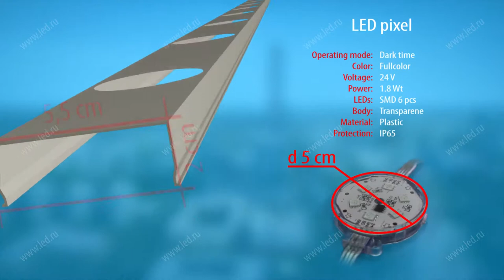АбуДабиПлаза, медиафасад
Необходим ли медиафасад для вашего здания?
❇️Вы получите неограниченные возможности для визуализации.
❇️Задача такого оборудования заключается в отображении информационного материала посредством вывода графики и роликов.
❇️А главное - возможность создавать любые по размеру и форме конструкции.

🔻Посмотреть наши работы в инстаграм @led.ru_
Г. Москва